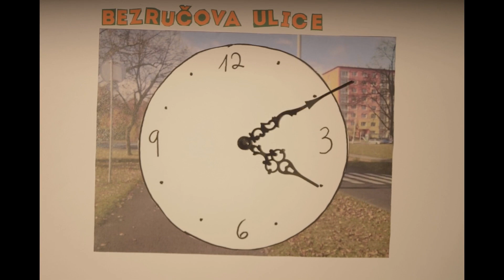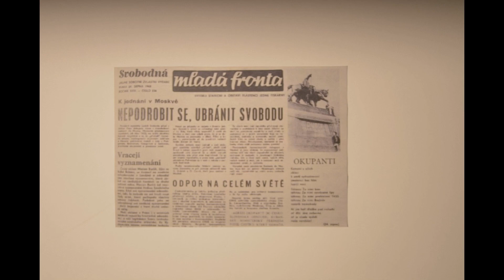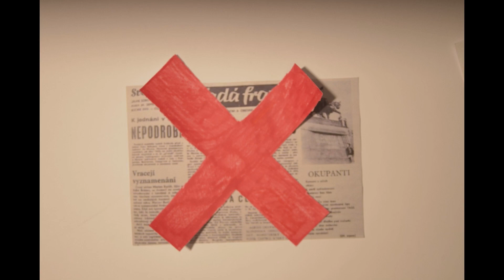Gertruda Samoláková: Animace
Video vytvořili žáci ZŠ a MŠ Duhová cesta s.r.o., Chomutov v rámci projektu Příběhy našich sousedů